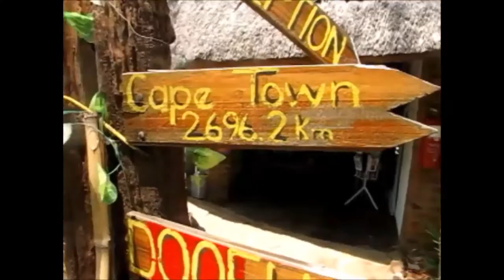Victoria Falls Backpackers Hostel in Victoria Falls Zimbabwe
A look at the beautiful Victoria Falls Backpackers hostel in Victoria Falls, Zimbabwe. It's the only place to stay when visiting. It's a peaceful slice of heaven on Earth. Excellent value for the money. Relaxing and serene. You can even book your excursions thru the hostel. The staff is super friendly and accommodating. The cafe has amazing food, freshly made when you order.
357 Gibson Rd, Victoria Falls
 Box 151,Zimbabwe